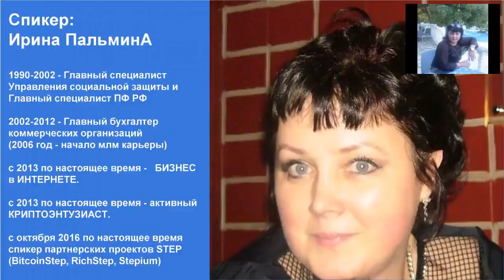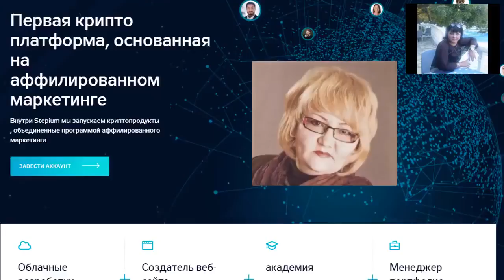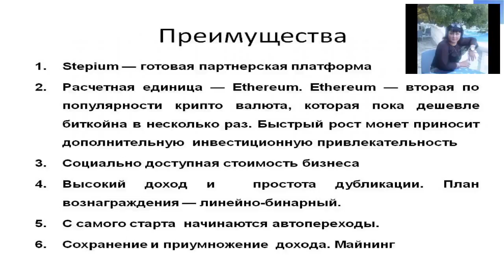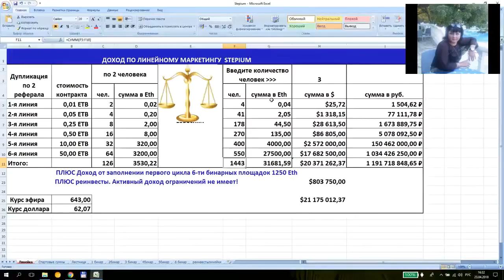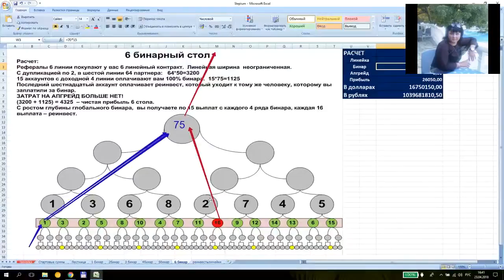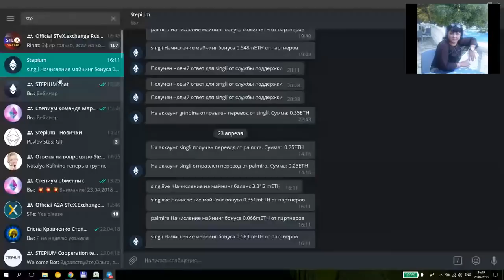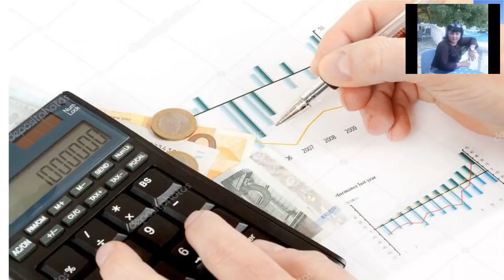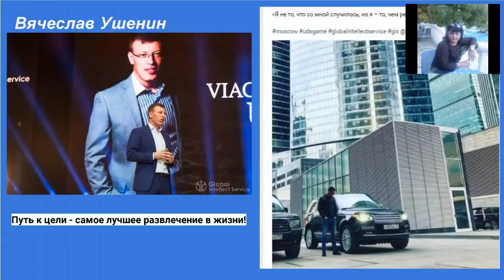заработок онлайн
Инвестиции,пассивный заработок  и торговля